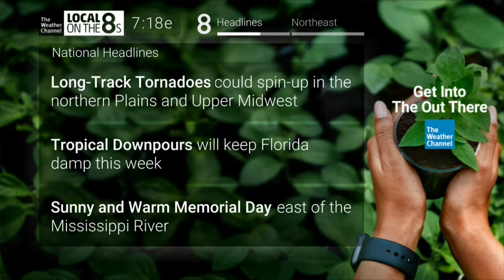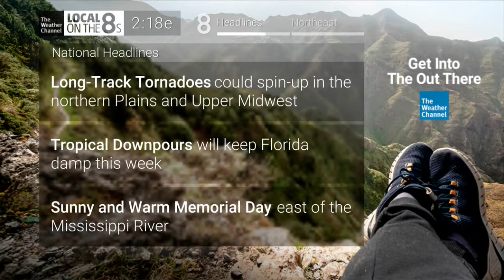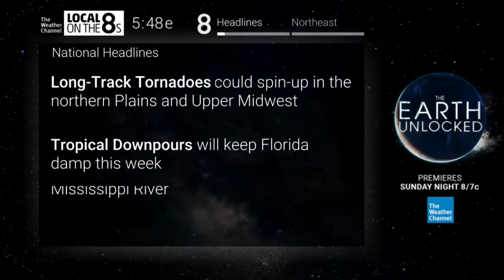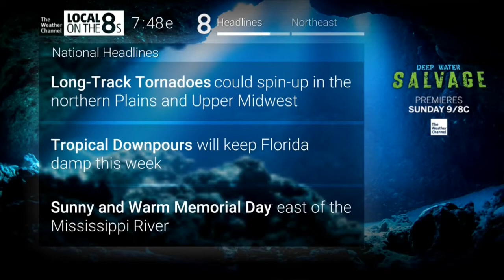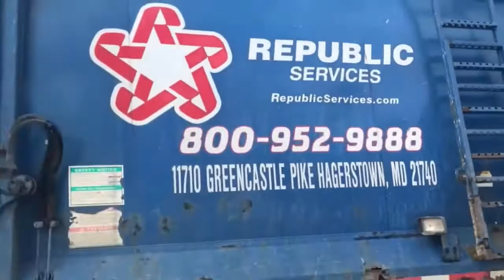The Weather Channel Local on the 8s Memorial Day ~ June 1st, 2022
Hard to believe it’s already half way through the year!!